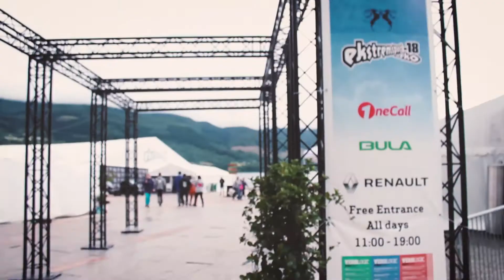Jumping of a bridge! (Ekstremsportsveko with Sticky Mushroom Day.1)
Stunt out on our facebook the 02.07.18!

First vlog from Ekstremsportveko in Voss, hope you enjoy! two of the things that we did this day is that we jumped from a bridge and helped the prime minister raise a flag!